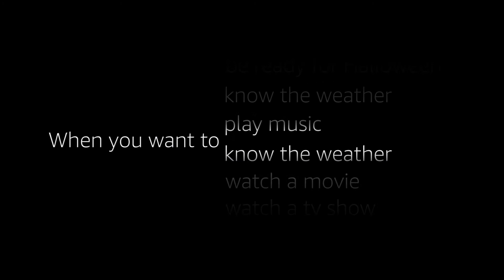Ask Alexa: Stranger Things and Prime Now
Feel like something's missing from your Halloween costume? Fire TV and Alexa can help.